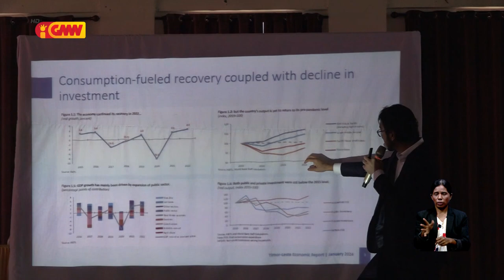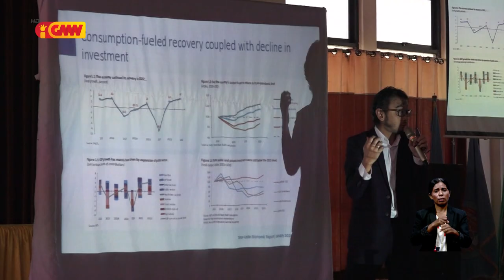Previzaun Banku Mundial hatudu tinan ne'e kresimentu ekonomia Timor-Leste sae ba pursentu 4.1